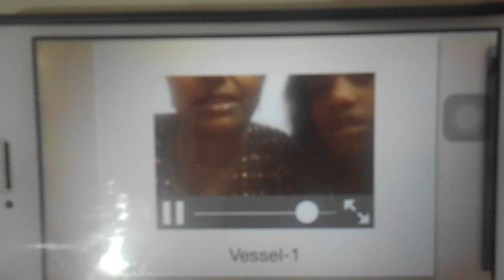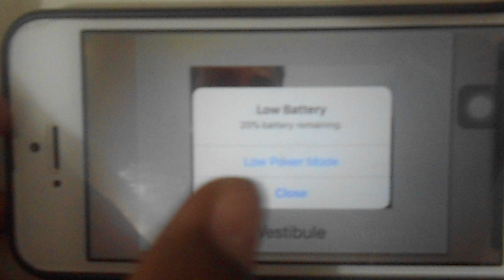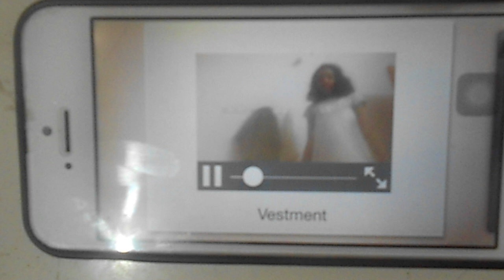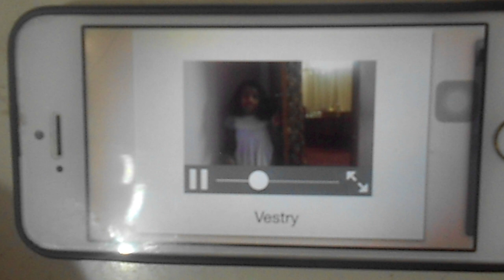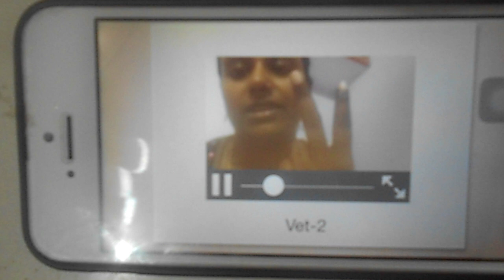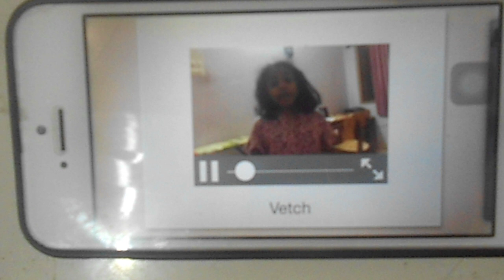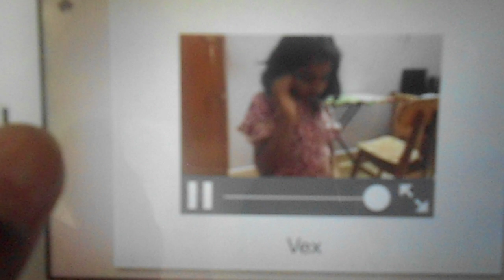vocabulary for shereen-ve6